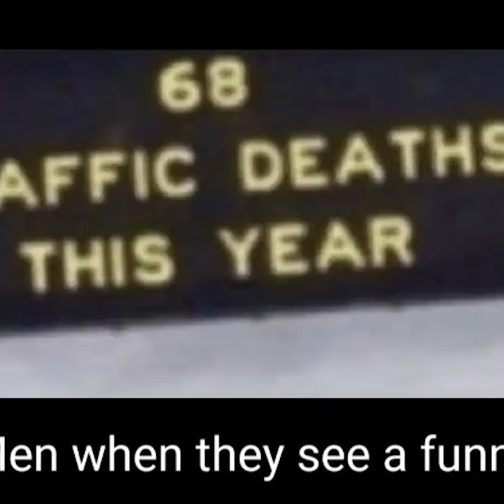Memes I Found While I Was Screaming For Shrek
new content :)